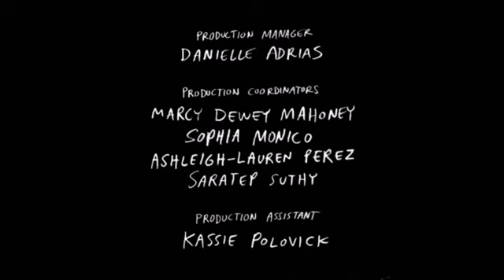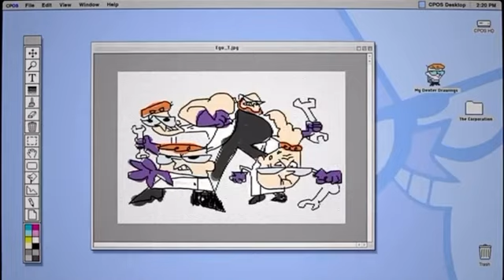Cartoon Network Sign Off and Checkered Past Sign On (March 26, 2024)